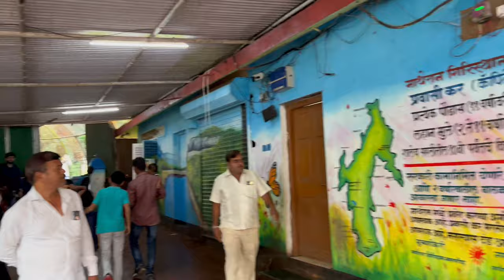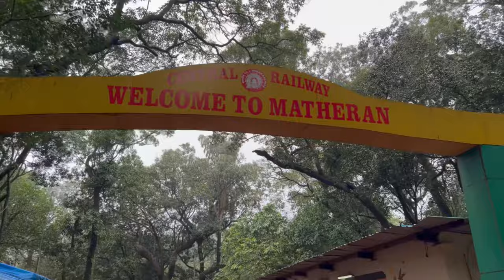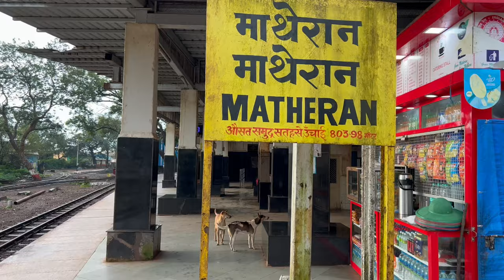Matheran Hill Station Trip - Best Places to Visit in Monsoon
Matheran Trip in monsoon is the best time to visit. Matheran is vehicle free zone. And Monsoon is the advantage which make Matheran so awesome. We have explained how Matheran trip was so awesome.

Hey guys 👋🏻 Welcome back to ​⁠@ChikooSakshiVlogs

In this Matheran hill station vlog, we'll take you through the hidden gems, scenic viewpoints, and unique experiences that make this destination a nature lover's paradise. From the toy train ride to exploring pristine forests, every moment is a step closer to serenity.